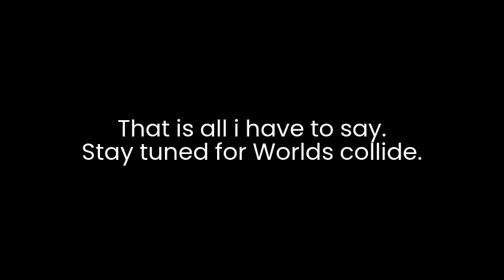Just a heads up for worlds collide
A 50 second video about what to expect.